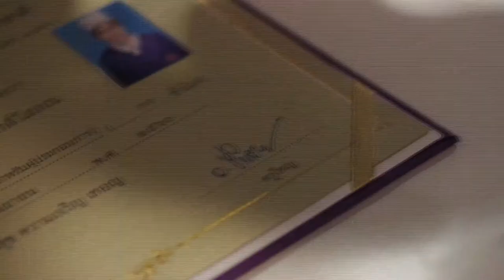Holiday Cooking by. อ.ยิ่งศักดิ์ l EP 112 l 1/4